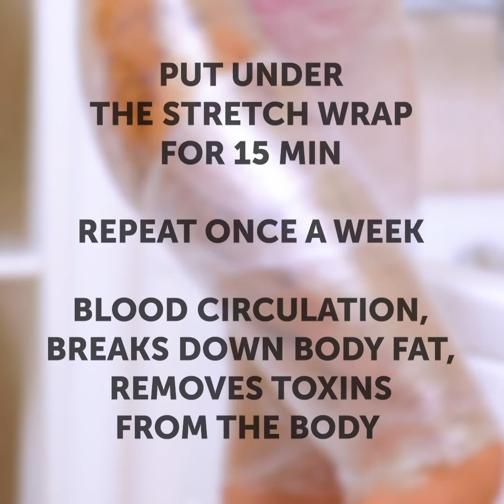28 CRAZY YET AWESOME BEAUTY HACKS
INCREDIBLE BEAUTY IDEAS AND REMEDIES FOR A FLAWLESS SKIN

Having a glowy skin is very important for every girl. But sometimes, face masks and other treatments don’t seem to work very well. So, in this video, I show you some amazing beauty and skincare hacks that will give you the perfect look.
To get rid of little imperfections in your skin, beat some eggs, mix them with shaving foam, and then add some hydrogen peroxide in the mixture. Apply the mask to your face for a few minutes and finally remove it.
To make your lips look bigger add some peppermint essential oil in a clear lip gloss.
I show you how to make your own natural under-eye patches using gelatin, mint, parsley and a few drops of almond oil
I show you how to make a DIY natural fixative/waterproof makeup spray using aloe vera gel, glycerin, essential oil, and distilled water.

Timestamps:
1:07 – DIY natural undereye patches
3:50 – Dry skin treatment
6:41 – DIY toner
8:39 – Uneven tan fix
11:54 – Anti-sweating soap bar
13:04 – How to tighten your skin